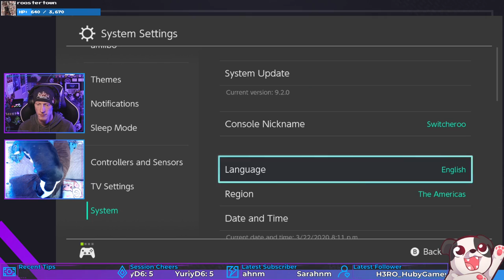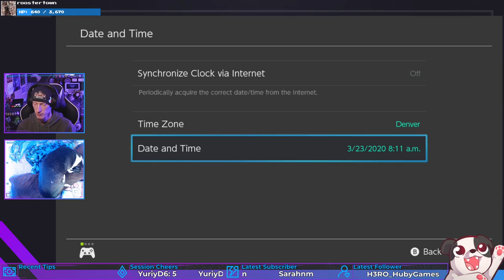Day 3-4: Nook Playin' Favorites... | Animal Crossing: New Horizons #3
I move in with a tent and these newbies get a fully furnished house?! Whaaaaaa? What kinda scheme you runnin here, Nook?